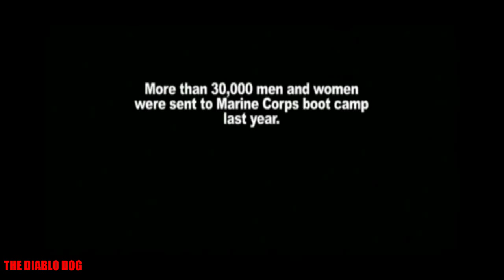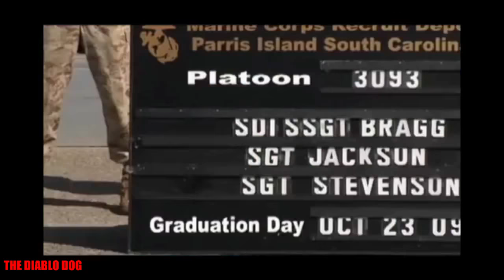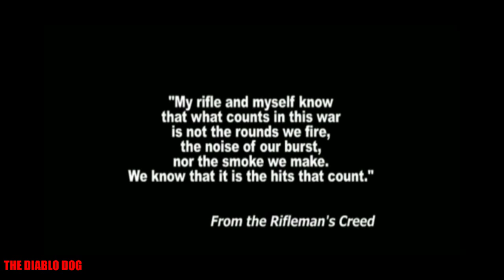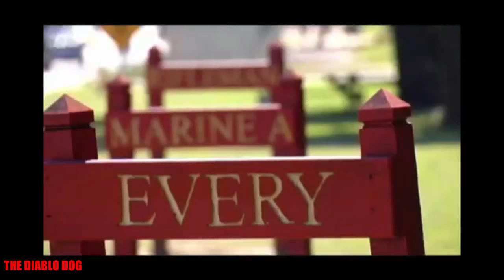MAKING MARINES PART 1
All enlisted individuals entering the Marine Corps, regardless of eventual active or reserve duty status, will undergo recruit training at one of the two Marine Corps Recruit Depots (MCRD): Parris Island, South Carolina or San Diego, California. Male recruits from the 8th, 9th and 12th recruiting districts (areas west of the Mississippi River except Louisiana and including parts of Illinois, Indiana, Wisconsin and Michigan) are sent to MCRD San Diego. All recruits from the 1st, 4th and 6th recruiting districts and all female recruits are sent to Parris Island. Those desiring to become officers attend training at Officer Candidates School at Marine Corps Base Quantico in Virginia.

Boot camp is a twelve-week cycle of training, beginning with a receiving phase of in-processing or "forming",followed by three numbered phases. Each phase includes intensive education and training on various topics essential for military life. Each phase consists of a predetermined number of training days, these are counted in the training matrix as "T1", "T2", up to "T70" which is Graduation Day

Receiving Phase:
The first activity of a new recruit is to stand in his or her first formation, marked by these yellow footprints
The initial period of Marine Corps Boot Camp is called the Receiving Phase, which begins as the new recruits are on the bus en route to their recruit Depot. They are "greeted" by a drill instructor, who acquaints them with the Uniform Code of Military Justice, to which they are now subject. Disembarking from the bus, they line up on rows of yellow footprints painted on the concrete which is their first formation and learn how to stand at attention.

The recruits are given the opportunity to phone their next of kin and inform them of the recruit's safe arrival, then are searched for contraband. They are issued utility and physical training uniforms and toiletries. From here, the males receive their first military haircut, where they are left essentially bald. Females are instructed in the authorized hairstyling, which allows hair to be short enough to not touch the collar or in a bun.

The remainder of receiving involves completing paperwork, issuing an M16A4 service rifle, receiving vaccines and medical tests and storing civilian belongings under the eye of drill instructors set aside specifically for receiving. This takes approximately three days, usually without the opportunity to sleep, and ends with the Initial Strength Test (IST). The IST is a shortened form of the PFT to assess if a recruit is physically fit enough to begin training. To pass, a male recruit must complete at least two pull-ups, 35 crunches in two minutes and run 1.5 miles (2.4 km) in 13:30 minutes or less. The female recruits must hold a “flexed arm hang” (hanging on a bar with their arms bent) for at least 12 seconds, complete 45 crunches in two minutes and run 1.5 miles in 14 minutes and 30 seconds or less.

From this point, recruits experience "Black Friday", where they meet their permanent Drill Instructors. They also meet their Company Commander, usually a captain, who orders their Drill Instructors to train them to become Marines and has them recite the Drill Instructor's Creed. At this point recruit training truly begins. Recruits are familiarized with incentive training as one of the consequences of disobedience or failure to perform to a Drill Instructor's expectations. The Drill Instructors physically, psychologically and mentally harass the recruits, including yelling at maximum volume and intimidation, to simulate stress of the battlefield and elicit immediate compliance to instructions. The remainder of receiving is made as confusing and disorienting for the recruits as possible to help distance the recruits from civilian habits and to prepare them for Marine Corps discipline.

It is at this point that a recruit must come to terms with the decision he or she has made and develop the true determination needed to make it through the process of becoming a United States Marine. The final "moment of truth" is offered to those who have been dishonest about their eligibility, such as drug use, judicial convictions or other disqualifying conditions.